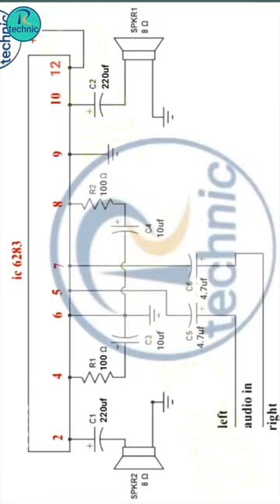DIY Stereo Audio Amplifier with 6283IC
Top 2 Simple & Super amplifier make with 6283 IC or LM386 | DIY Amplifier | Audio Amplifier

🔰  In this video I'm going to show you how to make a Simple Audio Amplifier using 6283 IC

🔰  You can make this  easily Laser Home Security alarm because I have given a clear introduction on how to make this DIY amplifier with LM386 IC

🔰  In this video, we are gong to show you making a 32watt Hi-Fi audio amplifier circuit. It's a very simple circuit and very easy to make at home. You can use this amplifier circuit for listening music at home, inside your - car, bike, truck, bus & any other vehicle.

Yours Queries :-

tda2050 ic amplifier
tda2050
2050 ic amplifier circuit diagram
2050 ic audio board
2030 ic amplifier circuit diagram
tda 2050
tda 2030 ic amplifier
tda2030 audio amplifier
tda2030
tda2050 bridge amplifier circuit diagram
tda 2030 ic amplifier wiring
tda 2030
amplifier circuit diagram
tda2050 amplifier
2050 ic
2050 ic subwoofer circuit
tda2030a
2050 amplifier board
diy amplifier
tda2030 ic amplifier
2030 ic
2030 ic amplifier
3055 transistor amplifier full wiring
audio amplifier circuit
pcb board making
subwoofer amplifier board
tda2050 amplifier board
electronic circuit
ic amplifier
la4440 ic amplifier circuit diagram
tda2030a amplifier circuit
tda2050 subwoofer
2025 ic amplifier circuit
5200 and 1943 amplifier circuit diagram
adaptor 12 volt
amplifier
amplifier tamil
audio amplifier circuit diagram
charger se amplifier kaise banaye
lm324n audio amplifier circuit
subwoofer amplifier
tda2030a 2.1 subwoofer amplifier
tda2050 ic amplifier circuit diagram
tda7297 ic amplifier circuit diagram
12v amplifier
12v power supply
2.1 amplifier board
2030 ic board wiring
2030 vs 2050 ic
4440 ic se amplifier kaise banaye

Some Ideas, And Experiment can be Dangerous. And for that you don't risk and damage your self and the environment, i am professional in my Business. With a lot of experience! Every video, even that is completed with compliance with the all safety measures. Enjoy the video eat the sweets WARNING: This video is for demonstration and education purpose only. Each demonstration present risk an hazards that must be fully under stood before attempting. And should be a performed only by professionals More

                Also click on notification  icon then when I will publish a new video , as soon as possible you can get a notification about it.